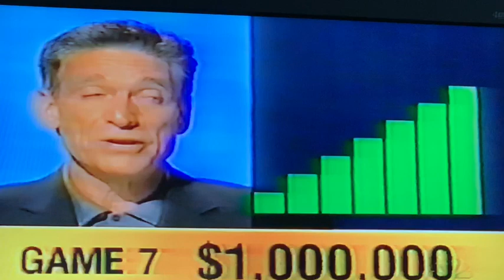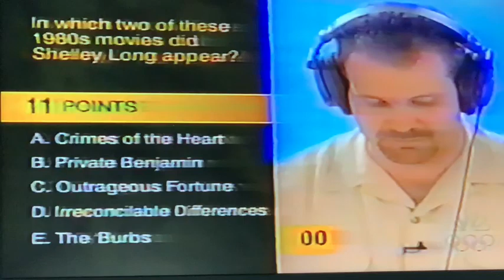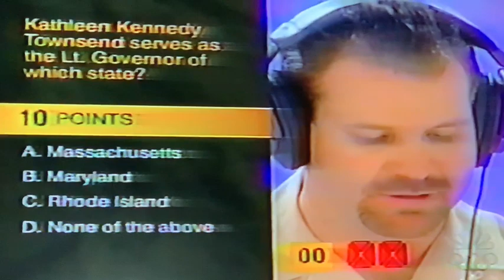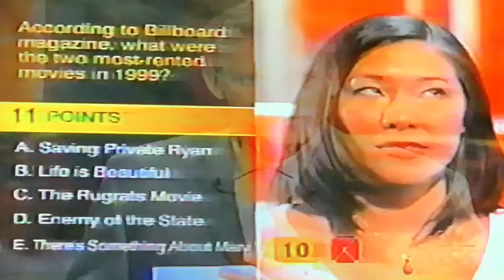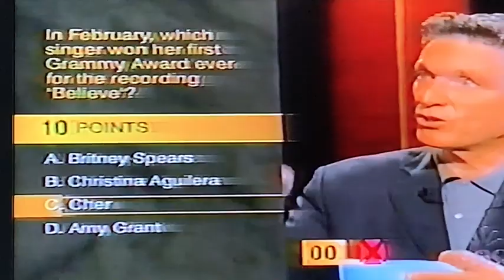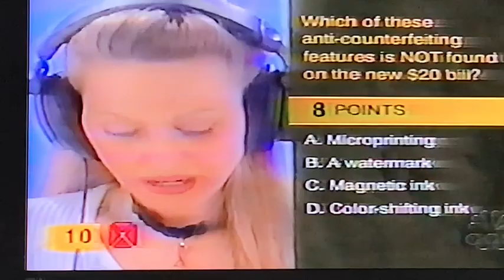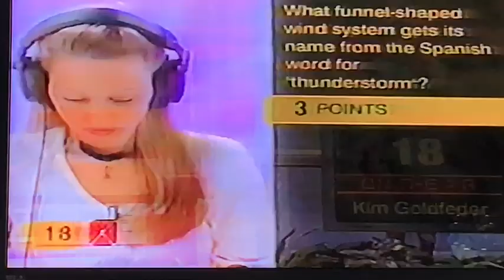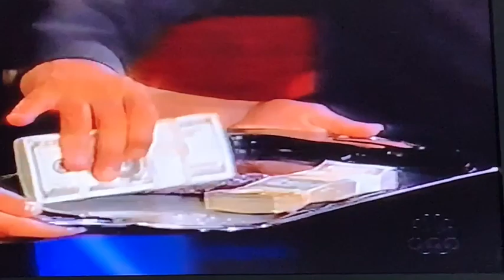Twenty-One!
Kim Goldfeder Clarke on the gameshow Twenty-One! 2001